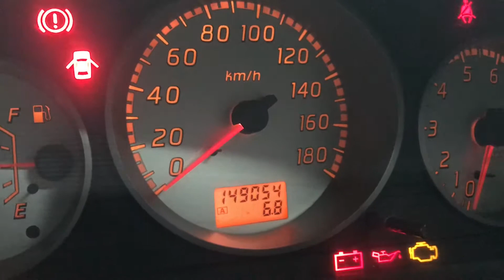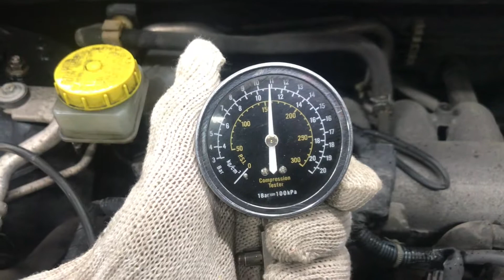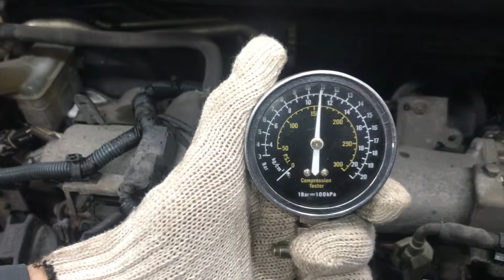Двигатель Nissan для X-Trail (T30) 2001-2006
Описание двигателя Двигатель Nissan для X-Trail (T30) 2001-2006
2.0Л. 149054КМ. КОМПРЕССИЯ: 1Ц:11 2Ц:12 3Ц:12 4Ц:11 QR20DE ЕСТЬ ВИДЕО РАБОТЫ ДВИГАТЕЛЯ ЗАМЕРА КОМПРЕССИИ СОПРОВОДИТЕЛЬНЫЙ ПАКЕТ ДОКУМЕНТОВ 10102EQ0A1